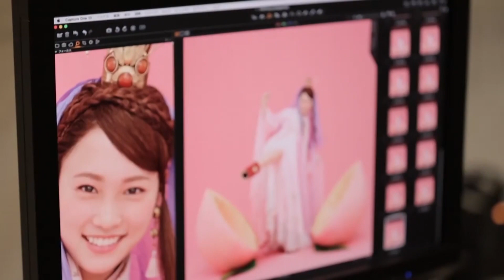au三太郎CM「織姫、登場篇」15秒+メイキング映像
KDDI、沖縄セルラーは、“三太郎シリーズ”の新CMとして「織姫、登場」篇のTVCMを全国で放映開始。

大きな桃から現れたのは、川栄李奈演じる新キャラクター『織姫』！
かぐや姫の妹であることも発覚し、三太郎も驚愕！

新CMは、前回のCM「大きな桃」篇の続編となる。前回は空から隕石のように落下した大きな桃が「auピタットプラン」で月額1980円からのビッグニュースを伝えるという内容。今回は、その桃から更なるビッグニュースが誕生する。庭先で大きな桃を見上げる、桃太郎・浦島太郎・金太郎・かぐや姫の4名。桃太郎たちが「パッカーンする？」などと盛り上がる中、「おりゃー！」と叫び声が聞こえると、大きな桃が割れて中から人影が…。なんとそこから現れたのは“織姫”だった。しかも織姫は何と、かぐや姫の妹だったという新事実も発覚。たくさんのビッグニュースがちりばめられた物語を通じて、「auピタットプラン」のインパクトを訴求する内容となっている。